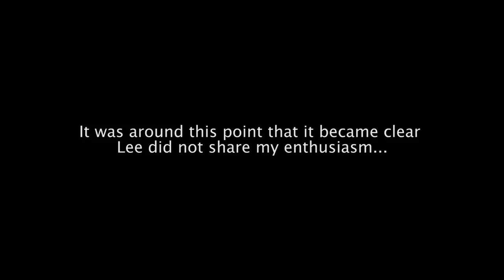Wild Camping & Landscape Photography in Galloway Forest Park, Scotland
Following on from my previous video me and my friend Lee continue on our hike up Merrick in Galloway Forest Park, the highest peak in Southern Scotland.

Classed as one of only four dark sky parks in the western world we came here with the hope of photographing the Eta Aquariids meteor shower which peaked later this evening.

So we hiked as high as we could to wild camp for the night doing some landscape photography and astrophotography along the way.

It was quite the adventure!

Equipment:

Photography:

Fujifilm X-T2
Lee Filters SevenFive Deluxe Kit
Lee Filters Little Stopper
Velbon Tripod
Canon PIXMA iP8750 A3+ Printer
Datacolor Spyder5 Pro Display Calibration
Lowepro Photo Sport 200 Backpack

Main Vlogging Camera
Sony Action Camera
Rode SmartLav+ Lavalier Clip Microphone
Monopod/ Selfie Stick